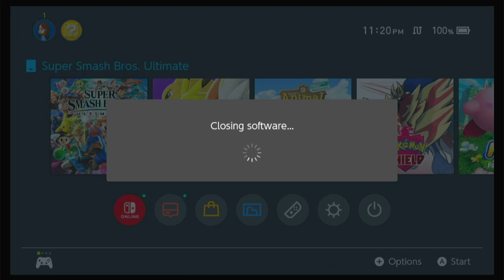Smash Ultimate Part 5